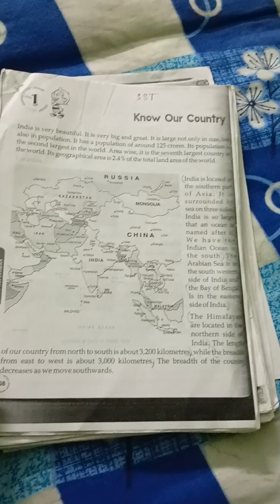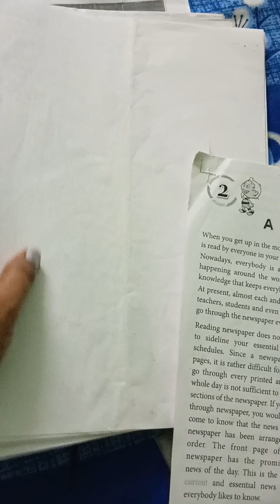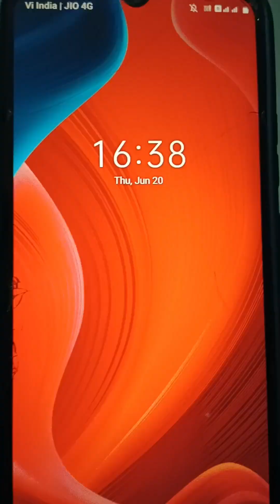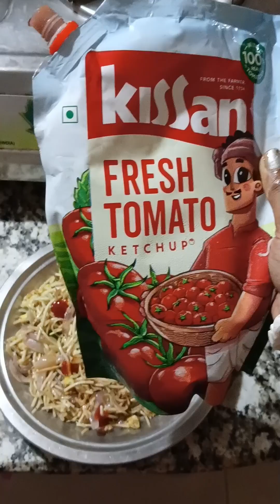এমনিই এতো ঘন চুল শুকাতে চায় না তার ওপর বৃষ্টিতে ভিজলাম /Today long hair queen's sad day